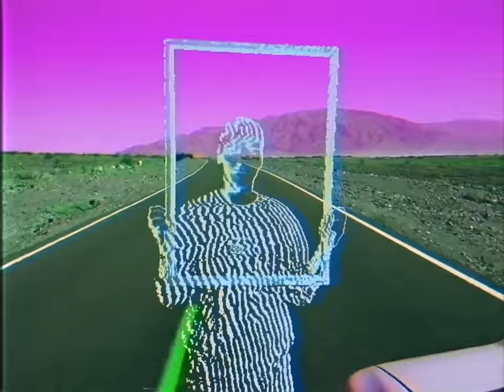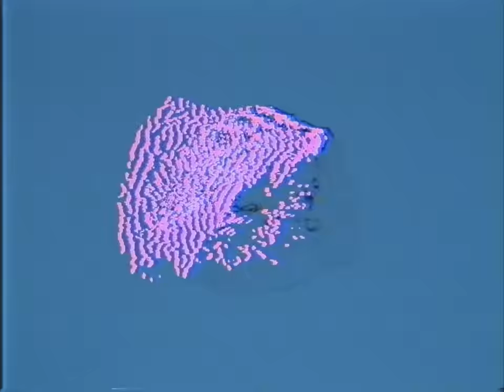Scar Polish - Protein Coated Sadness [OFFICIAL VIDEO]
Taken from debut EP 'Science Friction' 2019

Video by Scar Polish
Made with Lumen and a green screen.

Originally released as part of Berlin-based live electronics label NordPath's debut compilation "Minerals"

Recording & Mixing Engineer by Miche Moreno
Mastered by Andrea Corvo, Synthesis Recording Studio

Composed and performed using Korg Volca Sample, Boss Space Echo, Korg Monotron, Death By Audio Reverberation Machine ...

related:
sun araw animal collective durutti column panda bear mac demarco pure x pleasure tame impala broken social scene spiritualized connan mockasin my bloody valentine ty segall thee oh sees beach house atlas sound beach fossils ariel pink deerhunter wild nothing new order joy division no age the microphones mount eerie amen dunes woods torn hawk john bender duster
lofi psych-rock electronic experimental dream-pop shoegaze psychedelic live electronics electronica glitch indie neo-psychedelia psychedelic-rock indie-electronica psych-pop psychedelic-pop indie-music noise indie-tronic ambient lo-fi